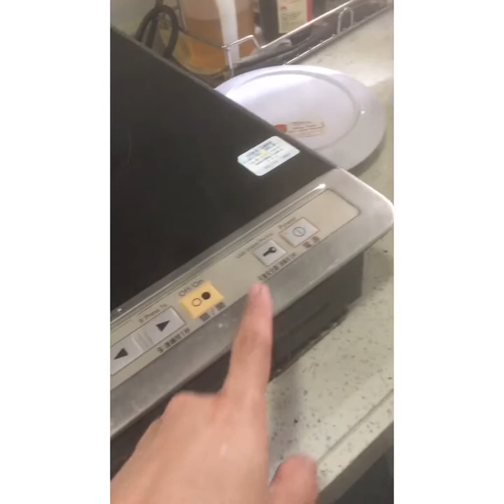MACAU YAYANI (How to cook Ma Fu Tofu) vlog # 8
simpleng chinese dishes po tayu☺️☺️salamt po